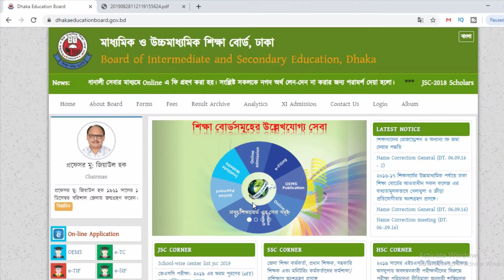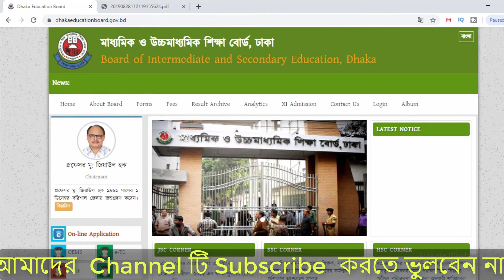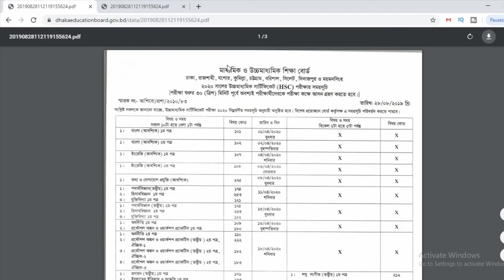HSC Routine 2020 | এইচএসসি পরীক্ষার রুটিন ২০২০ | HSC Routine 2020 Download |Technical Teach 24 pro